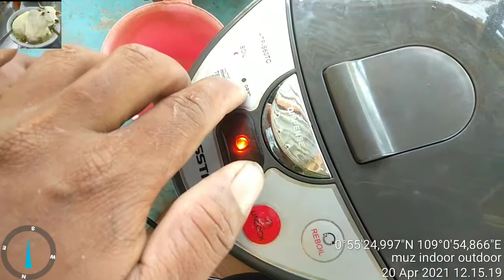perbaiki dispenser digital kerusakan menyala mamun tidak panas